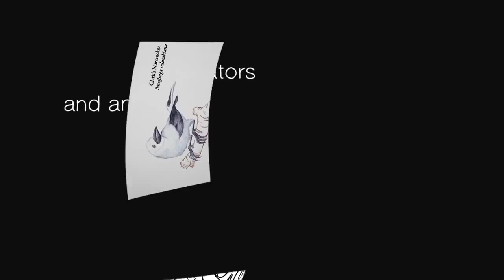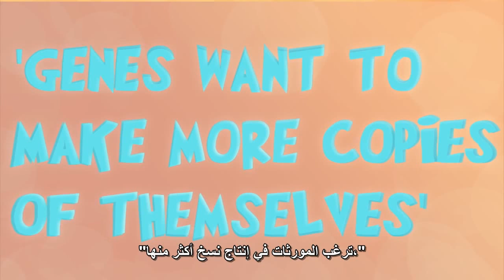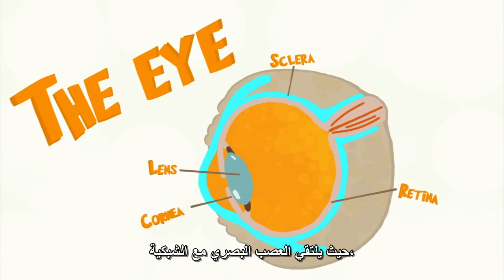خرافات و مفاهيم خاطئة حول التطور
نظرية التطور